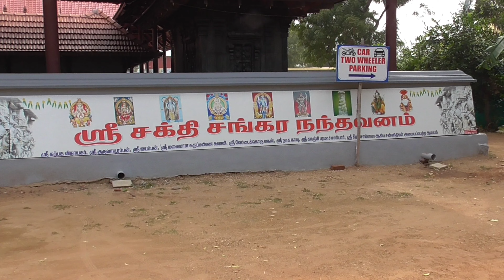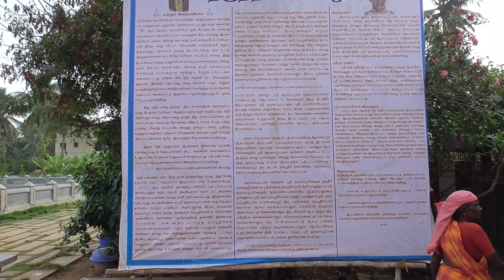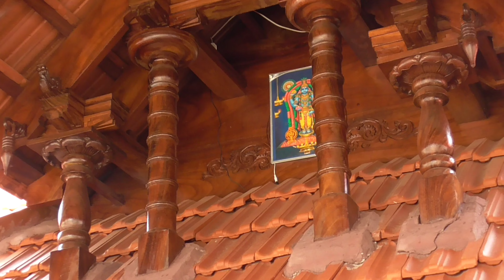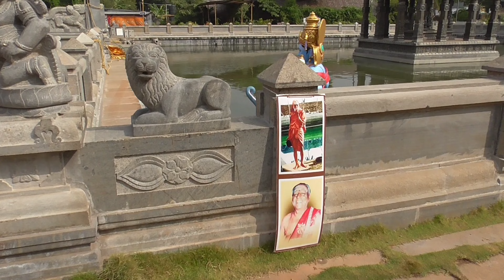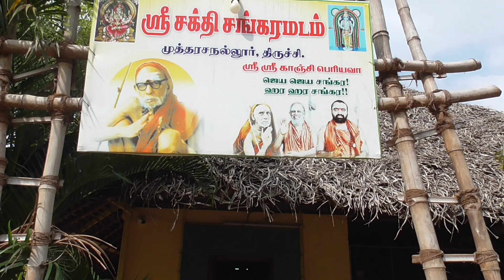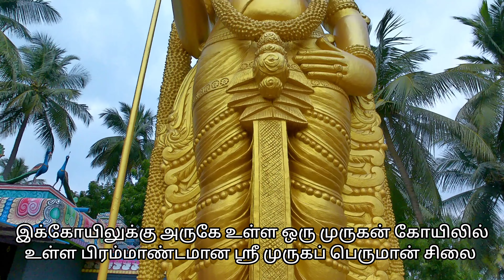இனி திருச்சியிலேயே குருவாயூரப்பனை தரிசிக்கலாம்.Guruvayoor in Trichy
இனி திருச்சியிலேயே குருவாயூரப்பனை தரிசிக்கலாம்.
Guruvayoor in Trichy

திருச்சி கரூர் சாலையில் திருச்சியை அடுத்துள்ள முத்தரசநல்லூரில் உள்ளது இந்த கோயில். முற்றிலும் கேரள பாணியில் கட்டப்பட்ட இக்கோயில் கேரளத்தின் குருவாயூர் கோயிலை தரிசிக்கும் உணர்வை தருகிறது.

திருச்சியில் இருந்து கரூர் செல்லும் சாலையில் முத்தரசநல்லூரை அடைந்து இடதுபுறமாக உள்ள ரயில் பாதையை கடந்து ஊருக்குள் செல்லும் சாலையில் சிறிது தூரம் சென்று அங்கிருந்து இடது புறமாக செல்லும் குறுகிய சாலையில் சென்று கோயிலை அடையலாம்.

கோயில் வரை டூவீலர் மற்றும் கார்கள் செல்லும் வகையில் சாலை உள்ளது.

Google map to the temple